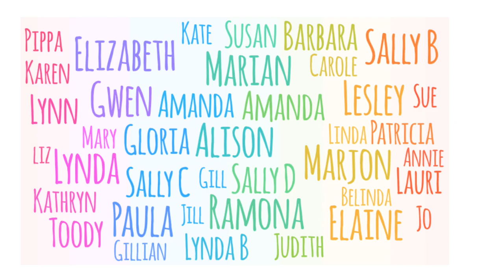Swirls of Colour - class of Autumn 2020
Just look at all these wonderful Swirls! All created by participants in my online course Swirls of Colour, during the Autumn 2020 session.

Everyone starts in the same way, but uses colours, fabrics and threads to suit their personality and preferences, resulting in totally unique and vibrant work.

The materials are mostly very easy to find - I like to use a lot of recycled fabrics to create my Swirls - and the sewing and machine embroidery techniques are very straight forward.

I help you with mastering free motion machine embroidery and cable stitch (using thicker threads in the bobbin) so anyone can do this course, even if they've never tried machine embroidery before.

It's not all free motion embroidery. We'll use the automatic/pre-programmed pattern stitches on your sewing machine too! By the end of the course, you will be feeling so much more confident with using your machine, and excited to use the techniques learnt on other projects.

Previous participants have gone on to make book covers and cushions, as well as their finished and framed Swirl. Towards the end of the course, I show you how I finish my Swirls and prepare them for framing in a variety of different ways.

I have ideas for different things to try next, so this may very well be the very last time I offer this course. Sign up before you lose your chance to create your own Swirl!